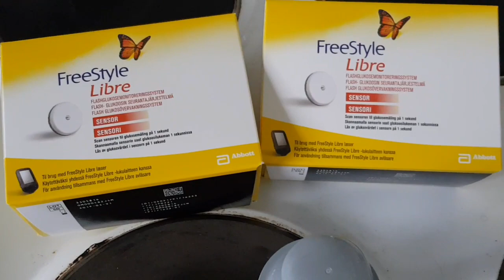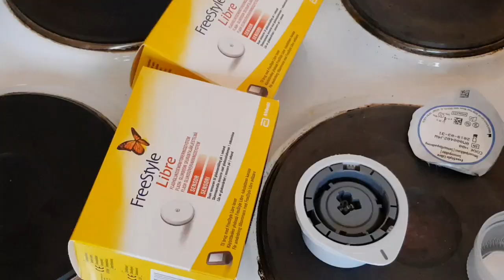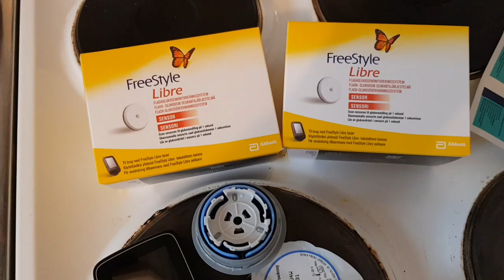FreeStyle Libre Sensor System.🙄